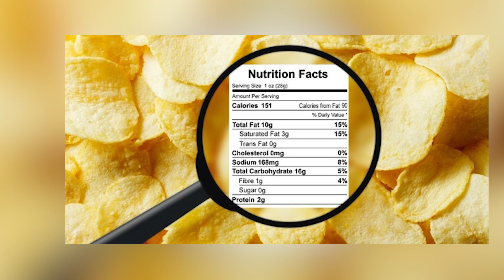Weight Gain Tips In Urdu/Hindi | Weight Gain Diet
Title : Weight Gain Tips In Urdu/Hindi | Weight Gain Diet
Weight Gain Tips In Urdu/Hindi
Weight Gain Raise Kare
Wazan Barhane Ka Asan Tarika
Wazan Badhana Tips In Urdu
Wazan Barhane Ki Exercise
Wazan Kaise Badhaye
Wazan Kaine Badhate Hain
Wazan Kis Tarha Badhaen
Wazan Kis Chij Se Badhe Ga
Wazan Kis Chij Se Jaldi Badhta Hai
In This video I Will Tell you guys about how to gain weight In A month.
If you guys want to give me any suggestions so Leave A Comment 😇😇